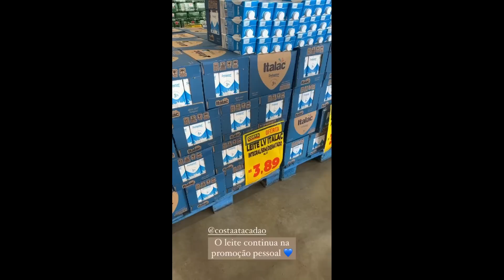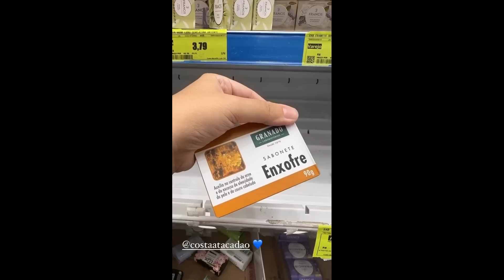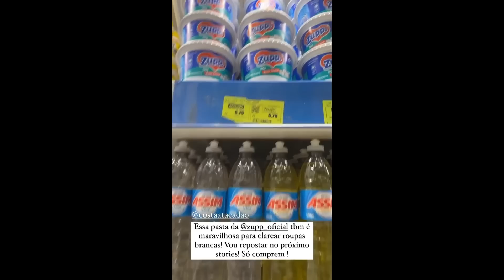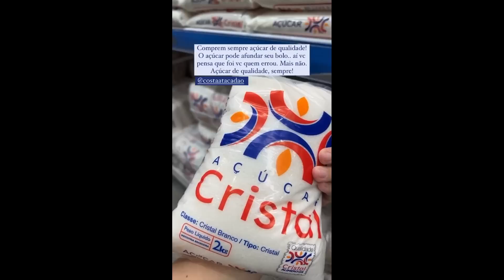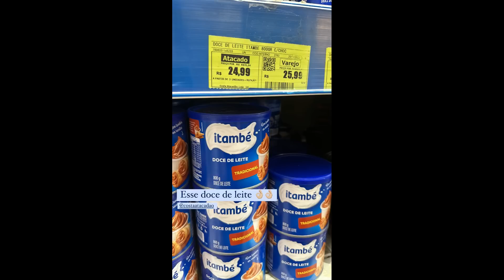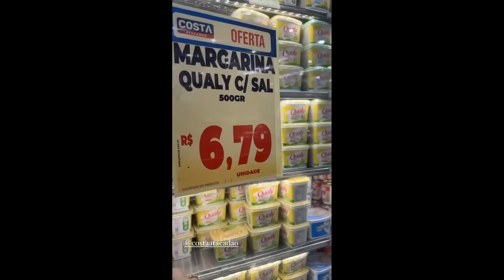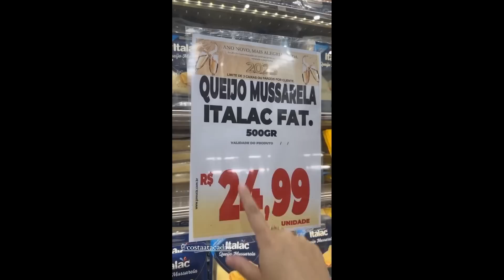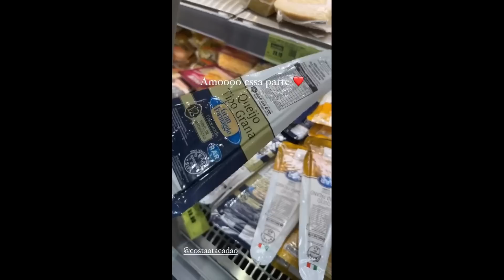Juliana Perdomo fazendo as compras de janeiro no Atacadão Costa